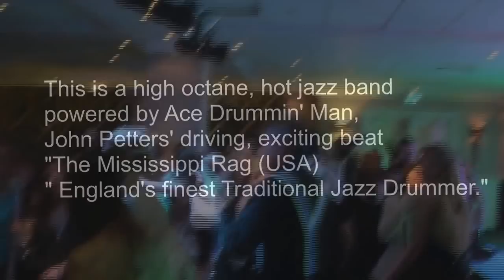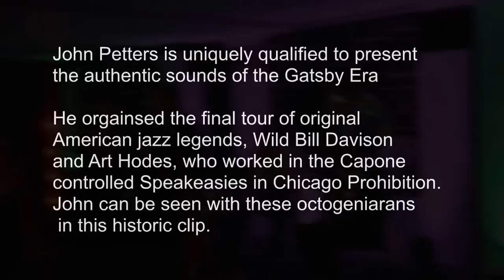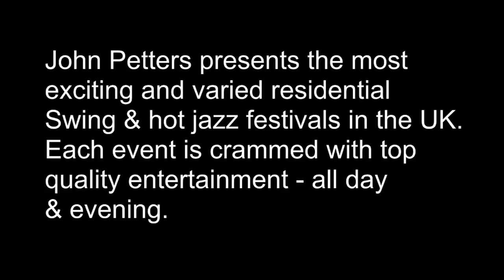John Petters Gatsby Five Entertain Young Audience at 20's Charleston Party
John Petters Gatsby Five with Allen Beechey, Karl Hird, Sean Moyses and Clive Payne plus dancers from Jiveswing.com. This is the hottest band around for Gatsby/Charleston/ Roarin' 20s parties.